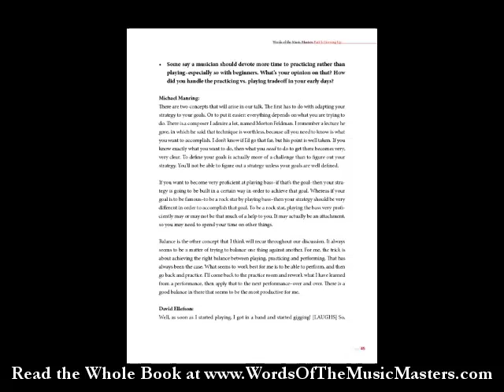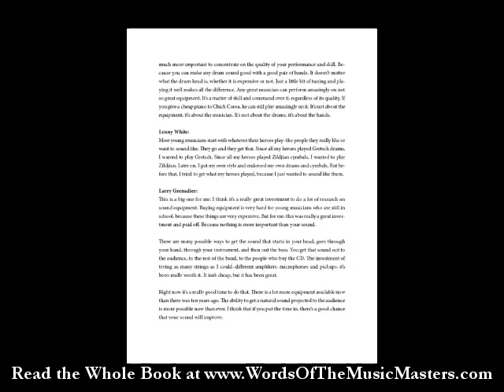Lenny White On The Qualities That Make You A Pro Musician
An excerpt of Lenny White's exclusive Interview for the book "Words Of The Music Masters". . Available worldwide in Paperback B&W and Full Color, eBook and Audio.